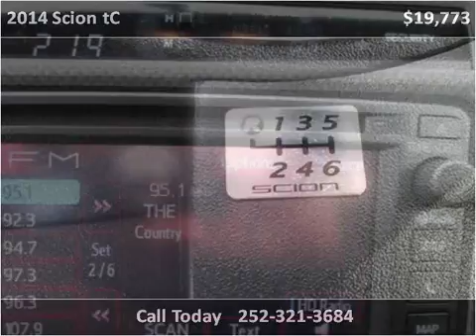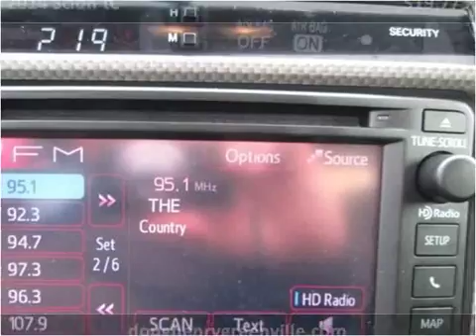2014 Scion tC Used Cars Greenville NC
This 2014 Scion tC is available from Doug Henry of Greenville .